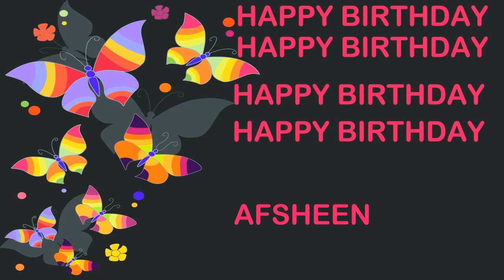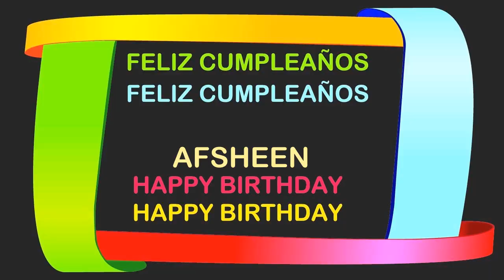Afsheen Birthday Postcards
BIRTHDAY CARDS
Happy Birthday, AFSHEEN
Happy Happy Birthday
Happy Birthday, AFSHEEN
Happy Birthday.
Happy B-day, AFSHEEN
Happy Happy B-day
Happy B-day, AFSHEEN
Oh yeah.
Feliz cumpleaños, AFSHEEN
My dog says woof woof to you AFSHEEN
My dog says arooooou!
AFSHEEN, Birthday, Birthday AFSHEEN
Happy B-Day, Happy B-Day, AFSHEEN
Feliz cumpleaños, AFSHEEN  yeah